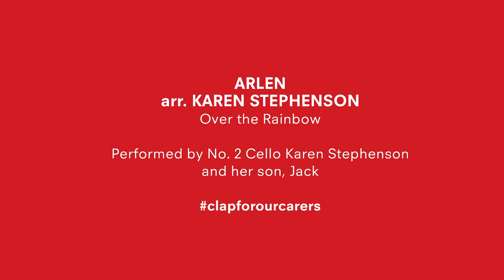Over the Rainbow clapforourcarers performed by Philharmonia No. 2 Cello Karen Stephenson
While this is a difficult time for all of us, it gets a thousand times more difficult when a loved one is unwell. Our No. 2 Cello Karen Stephenson's mum has been in hospital over the past few weeks. After receiving some absolutely wonderful care from the NHS and some truly inspiring nurses, she is thankfully on the road to recovery. So ahead of this evening's clapforourcarers, here's a personal thank you from Karen and her son Jack.